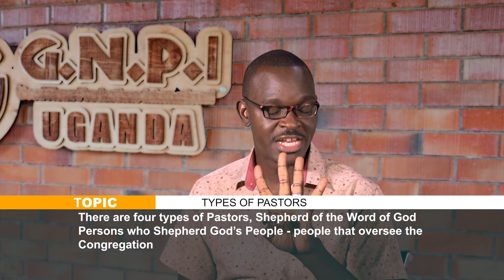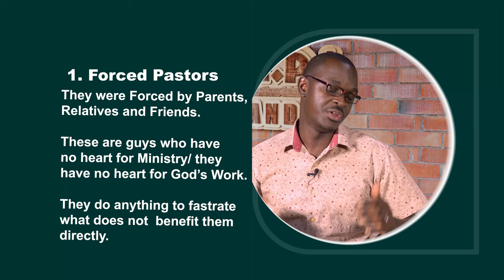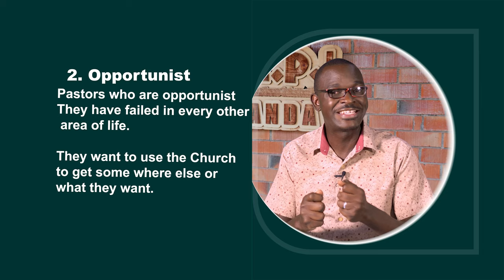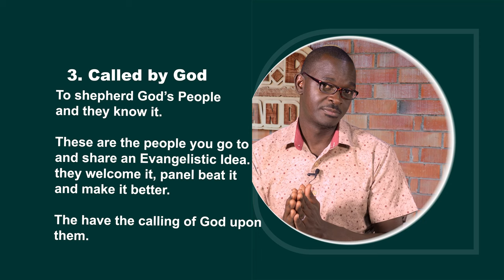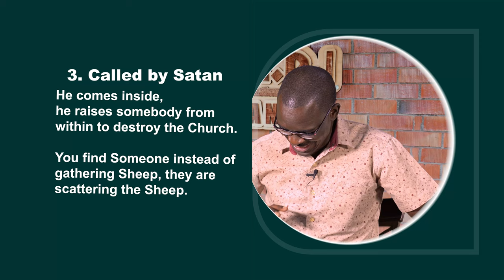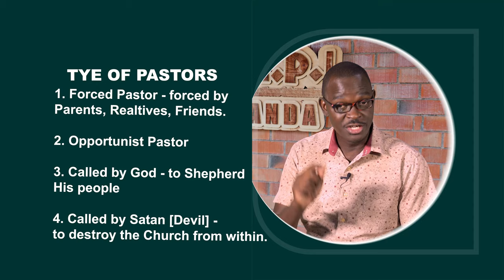Types Of Pastors || God And Me Ep32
In this episode, John talks about types of pastors. There are different types of people serving in the kingdom. Some of them are blockers of missions and outreach.

What types of shepherds are out there?